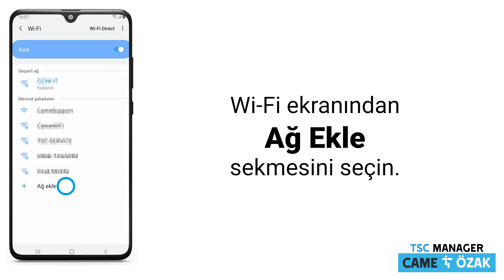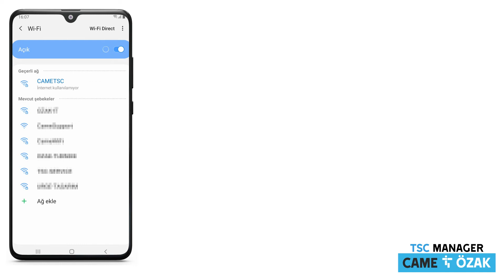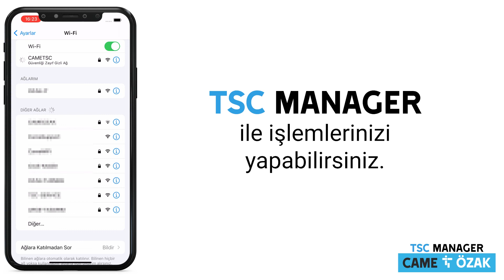TSC Manager için Wi-Fi Bağlantısı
TSC Manager uygulamasını kullanmadan önce yapılması gereken Wi-Fi bağlantısının nasıl yapıldığını göstermektedir.

0:00 Intro
0:06 Servis Modu Aktivasyonu
0:24 Android için Wi-Fi Bağlantı Ayarları
1:30 IOS için Wi-Fi Bağlantısı Ayarları
02:10 Came Özak